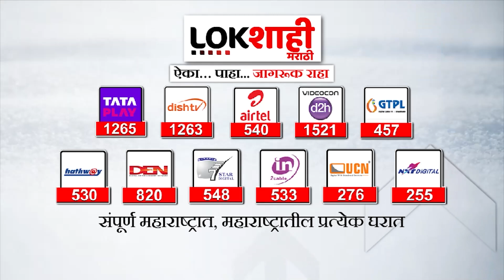Congress Meeting : आज पुण्यात काँग्रेसची महत्वाची बैठक, यावर होणार चर्चा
आज पुण्यात काँग्रेसची महत्वाची बैठक...
नाना पटोले यांच्या अध्यक्षतेखाली होणार बैठक...
पुणे लोकसभा निवडणुकिसंदर्भात होणार बैठक...
पुणे लोकसभा निवडणुकीसाठी उमेदवारी कुणाला यावर ही होणार चर्चा...
लोकसभा निवडणुकीसाठी काँग्रेस ॲक्टिव्ह…

congress songs telugu
congress
congress songs
congress party
congress meeting live
congress party song
congress dj songs
congress 6 guarantees telugu how to apply
congress news
congress telangana
congress manifesto mp 2023 telangana telugu
congress form fill up 2023
congress ticket final list 2023 live
congress live